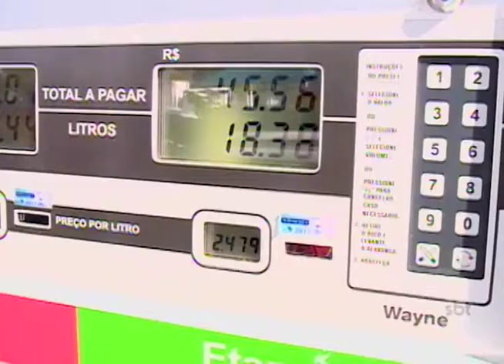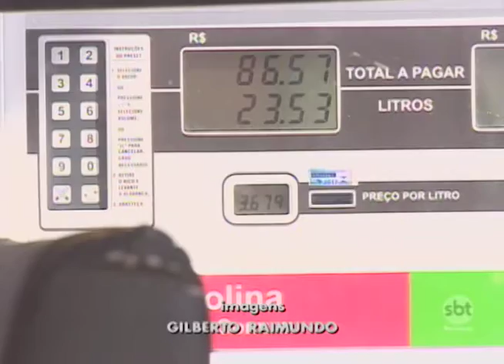Presidente Prudente: Preço do combustível aumenta e novos reajustes devem ser feitos em breve